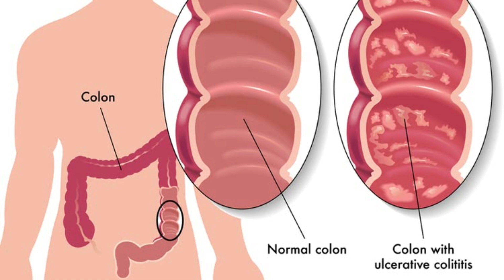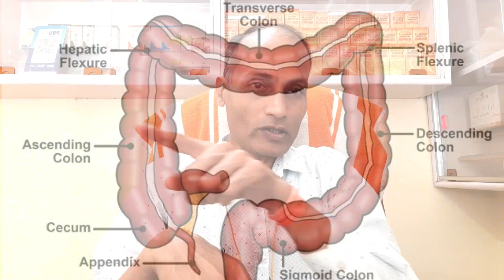Ulcerative colitis! 7 Best Homeopathic medicines for Ulcerative colitis | Mucous Colitis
In this video, we talk about mucous colitis, which is also known as ulcerative colitis. Colitis and its best homeopathic medicines.
● Consultation Fee--
   For Case Studies( Case taking and Computerized Repertorisation)

 Consultation fees-- 1500₹/month (For India)
                                  ( 70$ for Abroad )

** Online Payment
  Phone Pay/ Google Pay/ Paytm

IFSC Code-SBIN0011247
(Kamalakar Pandey)